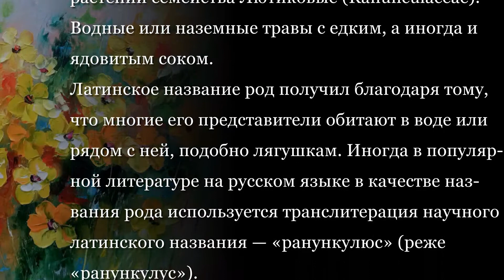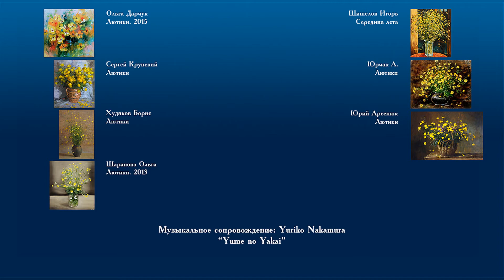Лютики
Лютик (лат. Ranunculus, от лат. rana — «лягушка») — род однолетних или многолетних травянистых растений семейства Лютиковые (Ranunculaceae). Водные или наземные травы с едким, а иногда и ядовитым соком. Латинское название род получил благодаря тому, что многие его представители обитают в воде или рядом с ней, подобно лягушкам. Иногда в популярной литературе на русском языке в качестве названия рода используется транслитерация научного латинского названия — «ранункулюс» (реже «ранункулус»).
(Музыкальное сопровождение: Yuriko Nakamura. “Yume no Yakai”)